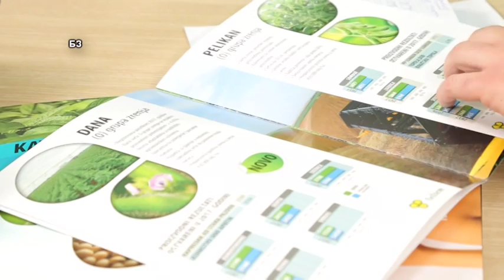AS 72 507 ili 54 ?